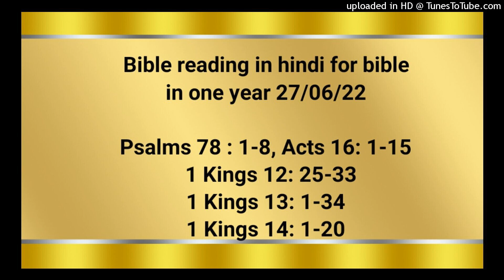Bible reading in hindi for bible in one year 27/06/22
1 Kings 12: 25-33
1 Kings 13: 1-34
1 Kings 14: 1-20

हे मेरे लोगो, मेरी शिक्षा सुनो; मेरे वचनों की ओर कान लगाओ! मैं अपना मुँह नीतिवचन कहने के लिये खोलूँगा; मैं प्राचीनकाल की गुप्‍त बातें कहूँगा, जिन बातों को हम ने सुना, और जान लिया, और हमारे बाप दादों ने हम से वर्णन किया है। उन्हें हम उनकी सन्तान से गुप्‍त न रखेंगे, परन्तु होनहार पीढ़ी के लोगों से, यहोवा का गुणानुवाद और उसकी सामर्थ्य और आश्‍चर्यकर्मों का वर्णन करेंगे। उसने तो याकूब में एक चितौनी ठहराई, और इस्राएल में एक व्यवस्था चलाई, जिसके विषय उसने हमारे पितरों को आज्ञा दी, कि तुम इन्हें अपने अपने बाल–बच्‍चों को बताना; कि आनेवाली पीढ़ी के लोग, अर्थात् जो बच्‍चे उत्पन्न होनेवाले हैं, वे इन्हें जानें; और अपने अपने बाल–बच्‍चों से इनका बखान करने में उद्यत हों, जिससे वे परमेश्‍वर का भरोसा रखें, और परमेश्‍वर के बड़े कामों को भूल न जाएँ, परन्तु उसकी आज्ञाओं का पालन करते रहें; और अपने पितरों के समान न हों, क्योंकि उस पीढ़ी के लोग तो हठीले और झगड़ालू थे, और उन्होंने अपना मन स्थिर न किया था, और न उनकी आत्मा परमेश्‍वर की ओर सच्‍ची रही।

प्रेरितों 16 ; 1‭ से 15 तक
फिर वह दिरबे और लुस्त्रा में भी गया। वहाँ तीमुथियुस नाम का एक चेला था, जो किसी विश्‍वासी यहूदिनी का पुत्र था, परन्तु उसका पिता यूनानी था। वह लुस्त्रा और इकुनियुम के भाइयों में सुनाम था। पौलुस की इच्छा थी कि वह उसके साथ चले; और जो यहूदी लोग उन जगहों में थे उनके कारण उसने उसका खतना किया, क्योंकि वे सब जानते थे, कि उसका पिता यूनानी था। और नगर नगर जाते हुए वे उन विधियों को जो यरूशलेम के प्रेरितों और प्राचीनों ने ठहराई थीं, मानने के लिये उन्हें पहुँचाते जाते थे। इस प्रकार कलीसियाएँ विश्‍वास में स्थिर होती गईं और संख्या में प्रतिदिन बढ़ती गईं। वे फ्रूगिया और गलातिया प्रदेशों में से होकर गए, क्योंकि पवित्र आत्मा ने उन्हें एशिया में वचन सुनाने से मना किया। उन्होंने मूसिया के निकट पहुँचकर, बितूनिया में जाना चाहा; परन्तु यीशु के आत्मा ने उन्हें जाने न दिया। अत: वे मूसिया से होकर त्रोआस में आए। वहाँ पौलुस ने रात को एक दर्शन देखा कि एक मकिदुनी पुरुष खड़ा हुआ उससे विनती करके कह रहा है, “पार उतरकर मकिदुनिया में आ, और हमारी सहायता कर।” उसके यह दर्शन देखते ही हम ने तुरन्त मकिदुनिया जाना चाहा, यह समझकर कि परमेश्‍वर ने हमें उन्हें सुसमाचार सुनाने के लिये बुलाया है। इसलिये त्रोआस से जहाज खोलकर हम सीधे सुमात्राके और दूसरे दिन नियापुलिस में आए। वहाँ से हम फिलिप्पी पहुँचे, जो मकिदुनिया प्रान्त का मुख्य नगर और रोमियों की बस्ती है; और हम उस नगर में कुछ दिन तक रहे। सब्त के दिन हम नगर के फाटक के बाहर नदी के किनारे यह समझकर गए कि वहाँ प्रार्थना करने का स्थान होगा, और बैठकर उन स्त्रियों से जो इकट्ठी हुई थीं, बातें करने लगे। लुदिया नामक थुआथीरा नगर की बैंजनी कपड़े बेचनेवाली एक भक्‍त स्त्री सुन रही थी। प्रभु ने उसका मन खोला कि वह पौलुस की बातों पर चित्त लगाए। जब उसने अपने घराने समेत बपतिस्मा लिया, तो उसने हम से विनती की, “यदि तुम मुझे प्रभु की विश्‍वासिनी समझते हो, तो चलकर मेरे घर में रहो,” और वह हमें मनाकर ले गई।

1 राजाओं 12 ; 25‭ से 33 तक
तब यारोबाम एप्रैम के पहाड़ी देश के शकेम नगर को दृढ़ करके उस में रहने लगा; फिर वहाँ से निकलकर पनूएल को भी दृढ़ किया। तब यारोबाम सोचने लगा, “अब राज्य दाऊद के घराने का हो जाएगा। यदि प्रजा के लोग यरूशलेम में बलि करने को जाएँ, तो उनका मन अपने स्वामी यहूदा के राजा रहूबियाम की ओर फिरेगा, और वे मुझे घात करके यहूदा के राजा रहूबियाम के हो जाएँगे।” अत: राजा ने सम्मति लेकर सोने के दो बछड़े बनाए और लोगों से कहा, “यरूशलेम को जाना तुम्हारी शक्‍ति से बाहर है इसलिये हे इस्राएल अपने देवताओं को देखो, जो तुम्हें मिस्र देश से निकाल लाए हैं।” उसने एक बछड़े को बेतेल, और दूसरे को दान में स्थापित किया। और यह बात पाप का कारण हुई; क्योंकि लोग उसमें से एक के सामने दण्डवत् करने को दान तक जाने लगे। और उसने ऊँचे स्थानों के भवन बनाए, और सब प्रकार के लोगों में से जो लेवीवंशी न थे, याजक ठहराए। फिर यारोबाम ने आठवें महीने के पन्द्रहवें दिन यहूदा के पर्व के समान एक पर्व ठहरा दिया, और वेदी पर बलि चढ़ाने लगा; इस रीति उसने बेतेल में अपने बनाए हुए बछड़ों के लिये वेदी पर बलि किया, और अपने बनाए हुए ऊँचे स्थानों के याजकों को बेतेल में ठहरा दिया। जिस महीने की उसने अपने मन में कल्पना की थी*, अर्थात् आठवें महीने के पन्द्रहवें दिन को वह बेतेल में अपनी बनाई हुई वेदी के पास चढ़ गया। उसने इस्राएलियों के लिये एक पर्व ठहरा दिया, और धूप जलाने को वेदी के पास चढ़ गया।

1 राजाओं 13 ; 1‭ से 34 तक
तब यहोवा से वचन पाकर परमेश्‍वर का एक जन यहूदा से बेतेल को आया, और यारोबाम धूप जलाने के लिये वेदी के पास खड़ा था। उस जन ने यहोवा से वचन पाकर वेदी के विरुद्ध यों पुकारा, “वेदी, हे वेदी! यहोवा यों कहता है, कि सुन, दाऊद के कुल में योशिय्याह नामक एक लड़का उत्पन्न होगा, वह उन ऊँचे स्थानों के याजकों को जो तुझ पर धूप जलाते हैं, तुझ पर बलि कर देगा; और तुझ पर मनुष्यों की हड्डियाँ जलाई जाएँगी।” और उसने उसी दिन यह कहकर उस बात का एक चिह्न भी बताया, “यह वचन जो यहोवा ने कहा है, इसका चिह्न यह है कि यह वेदी फट जाएगी, और इस पर की राख गिर जाएगी।” तब ऐसा हुआ कि परमेश्‍वर के जन का यह वचन सुनकर, जो उसने बेतेल के विरुद्ध पुकार कर कहा, यारोबाम ने वेदी के पास से हाथ बढ़ाकर कहा, “उसको पकड़ लो!” तब उसका हाथ जो उसकी ओर बढ़ाया गया था, सूख गया और वह उसे अपनी ओर खींच न सका। और वेदी फट गई, और उस पर की राख गिर गई; अत: वह चिह्न पूरा हुआ, जो परमेश्‍वर के जन ने यहोवा से वचन पाकर